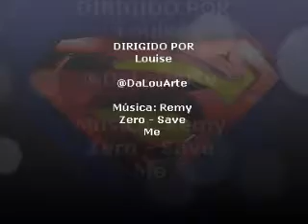Remy Zero - Save Me ( Cover - versão brasileira)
alguém tentando ser uma heroína ou apenas uma humana...